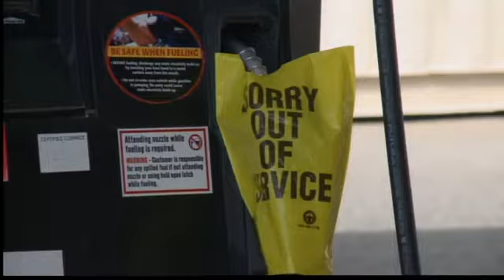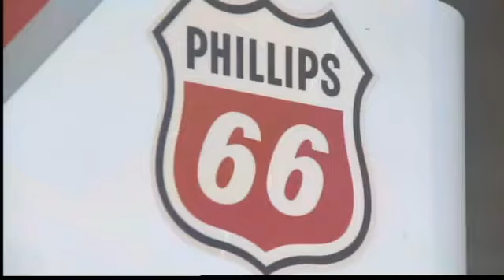Many gas stations to close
Some stations are already out of gas.